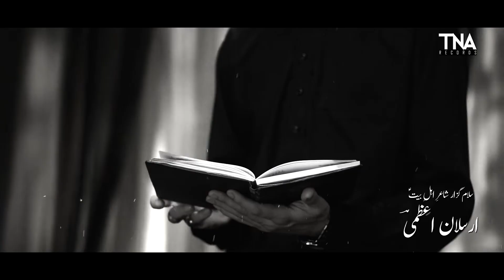Muharram 2023 | Salam | Arsalan Azmi | TNA Records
Welcome to the official YouTube channel of TNA Records, we're one of the top record label companies based in Pakistan and have recorded thousand of music & videos, our aim is to provide quality products to our viewers, subscribe to our YouTube channel for all the latest and must-have hits.